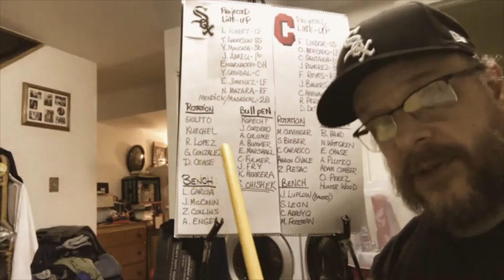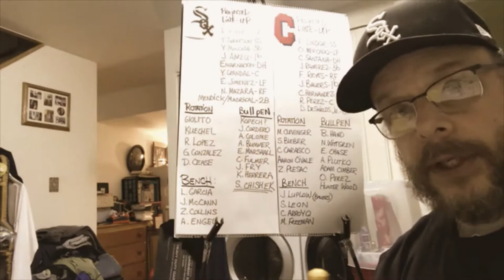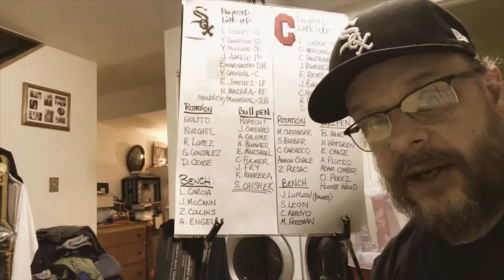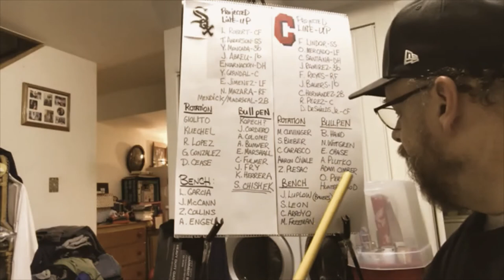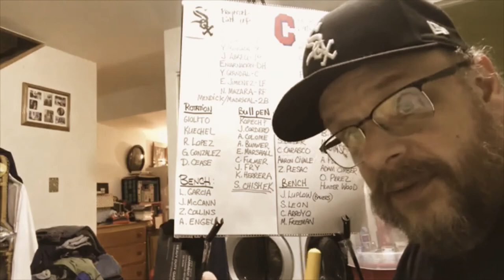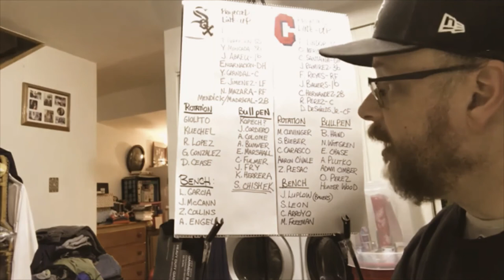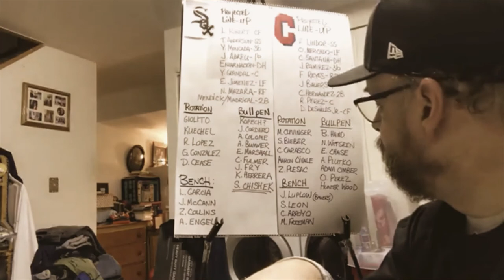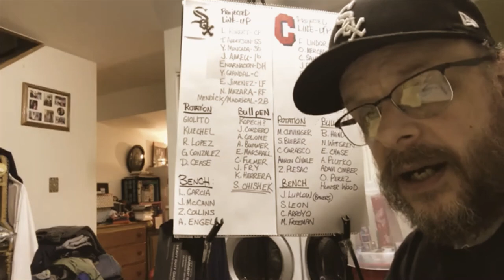Comparing the 2020 Chicago White Sox to the 2020 Cleveland Indians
The comparison you've all been waiting for...the 2020 Chicago White Sox to the 2020 Cleveland Indians!